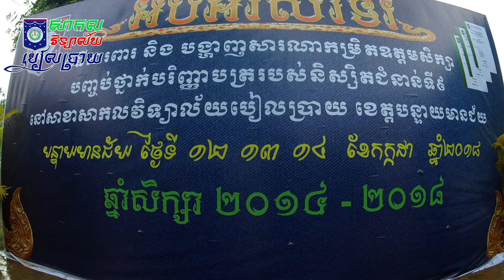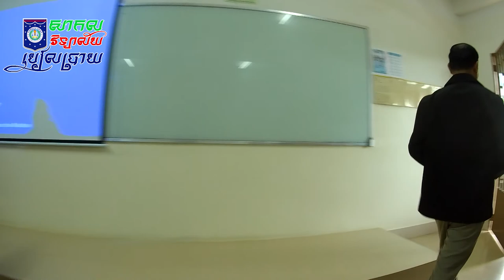Happy Days HD: សកម្មភាពក្រៅឆាក ថ្ងៃការពារសារណា និស្សិត ជំនាន់៩ ឆ្នាំ២០១៨